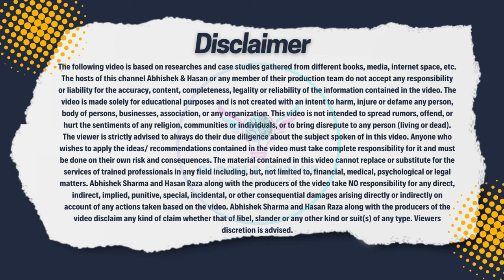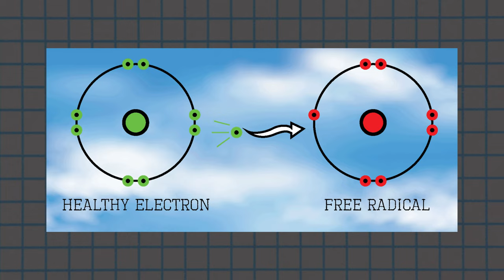Oxidative Stress The Silent Killer Inside You ऑक्सीडेटिव तनाव आपको मार रहा है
In this captivating video, we delve deep into the intricate world of oxidative stress, a menacing force that often goes unnoticed. Titled "Oxidative Stress The Silent Killer Inside You" this enlightening presentation brings to light the mechanisms, consequences, and most importantly, proactive measures to combat this stealthy adversary. Prepare to be fascinated as we uncover the key factors contributing to oxidative stress, including environmental triggers, lifestyle choices, and physiological processes. Through cutting-edge research and expert insights, we unravel the detrimental effects it inflicts on our cellular health, genetic material, and overall well-being. But fear not, for knowledge is power! Discover invaluable strategies and practical tips to mitigate oxidative stress in your daily life. We explore the role of nutrition, exercise, and stress management in building resilience against this hidden menace. Moreover, we showcase compelling evidence on how reducing oxidative stress can prevent a myriad of chronic conditions, from cardiovascular diseases to neurodegenerative disorders and premature aging. Understanding the importance of early detection and intervention, we present diagnostic tools and emerging therapies that hold promise in combating the damaging effects of oxidative stress. So join us on this captivating journey to unmask oxidative stress, as we empower you with the knowledge and tools necessary to protect yourself and your loved ones from its silent destruction.

Did you know that within our bodies, there exists a silent destroyer? One that affects every single cell and can lead to serious health issues if left unchecked. It goes by the name of oxidative stress.

Oxidative stress occurs when there is an imbalance between harmful free radicals and antioxidants in our body. These free radicals are highly reactive molecules that can cause damage to our cells, DNA, and even proteins if not neutralized.
Normally, our body produces antioxidants to counteract these free radicals and protect our cells. However, factors such as pollution, poor diet, stress, and even normal bodily processes like breathing, can tip the balance in favor of these harmful molecules.
As a result, oxidative stress takes hold and wreaks havoc on our health. It has been linked to a wide range of diseases, including cancer, diabetes, heart disease, Alzheimer's, and many more.
But don't lose hope! We can combat oxidative stress. By adopting a healthy lifestyle that includes a well-balanced diet, regular exercise, stress management and avoiding harmful substances like tobacco and excessive alcohol, we can bring this silent destroyer under control.
Additionally, incorporating antioxidant-rich foods into our diet, such as fruits and vegetables, can provide our bodies with the necessary tools to fight back against oxidative stress.
Remember, the power to unmask and overcome oxidative stress lies within us. Let's take charge of our health and protect our cells from this silent destroyer.